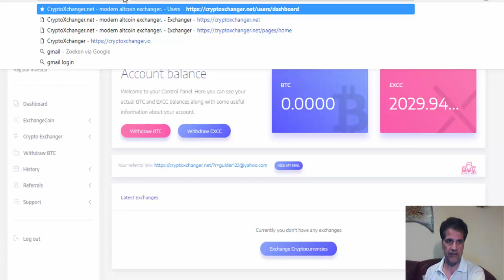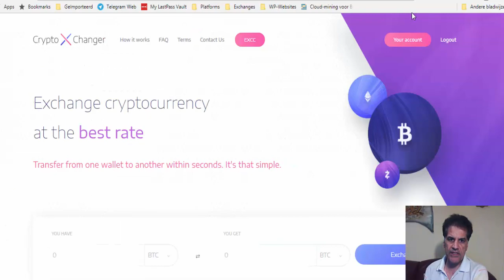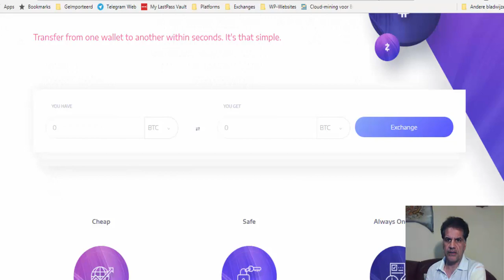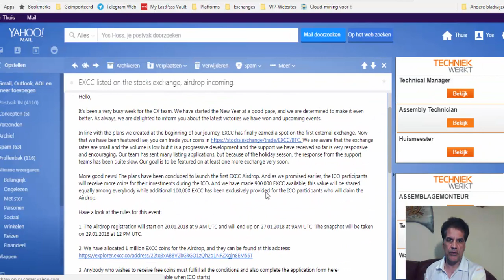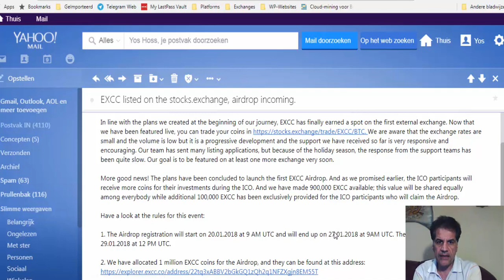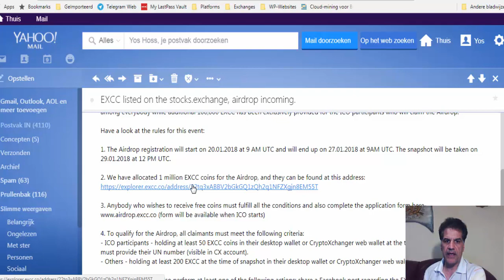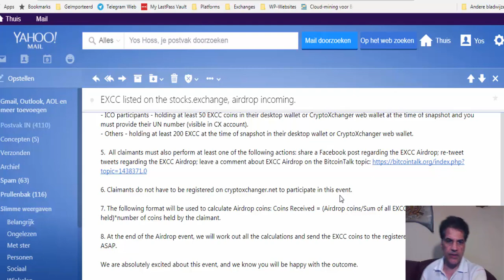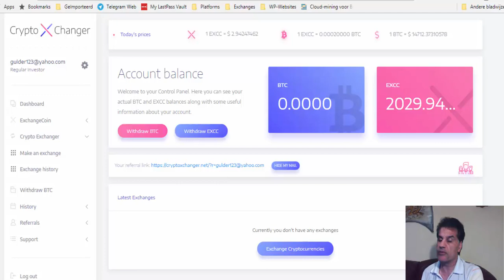CryptoXchanger Update Airdrop